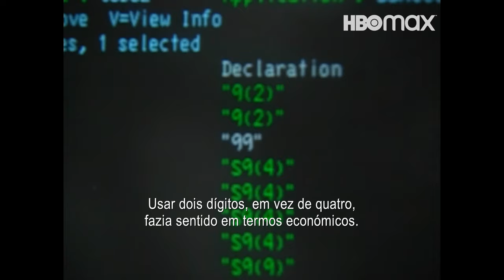Time Bomb Y2K | Trailer | HBO Max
TimeBombY2K, o documentário HBO Original que examina a falha informática do dia fatal de 1999 e analisa as transformações marcantes da vida moderna causadas pela revolução digital, já está disponível na HBO Max.